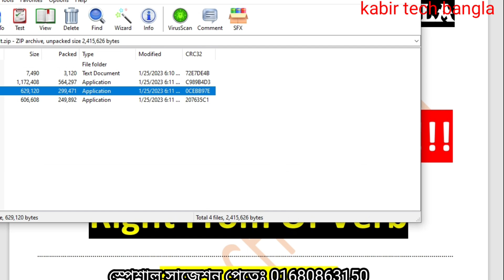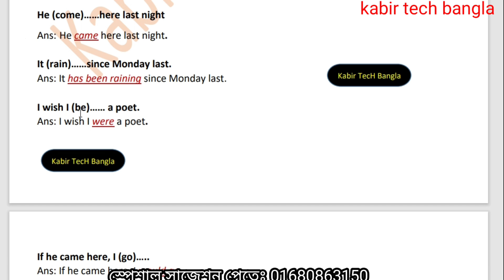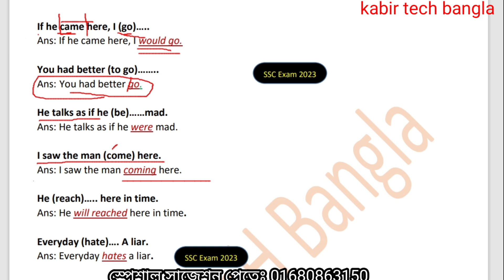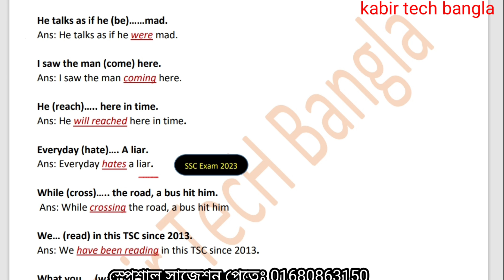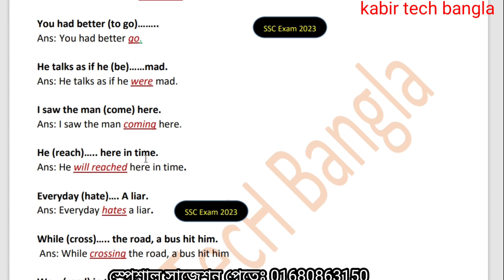ssc 2023 vocational english-2 100% common Right From Of Verb || এসএসসি ২৩ ভোক ইংরেজি-২ ফাইনাল সাজেশন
ssc 2023 vocational bangla-2 final nomuna question,  vocational ssc 2022 final nomuna question, vocational ssc 2023 bangla-2 special suggestion, এসএসসি ভোকেশনাল ২০২৩ বাংলা-২ স্পেশাল সাজেশন, ভোকেশনাল এসএসসি ২০২৩ বাংলা-২  স্পেশাল সাজেশন, বাংলা-২ নমুনা প্রশ্ন।

এসএসসি_২০২৩_ভোকেশনাল_ইংরেজি _প্রশ্ন_ফাঁস
#100%common_right_from_of_verb